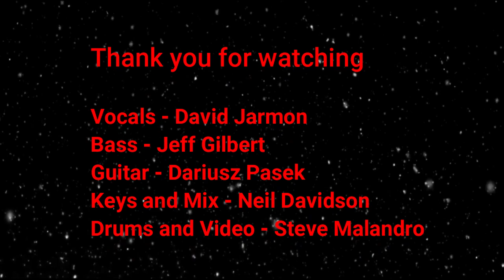The Unforgettable Fire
Vocals - David Jarmon
Bass - Jeff Gilbert
Guitar - Dariusz Pasek
Keys and Mix - Neil Davidson
Drums and Video - Steve Malandro